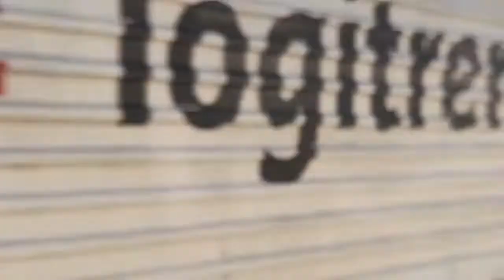Locomotora 335.027 de Logitren con plataformas vacías de VTG